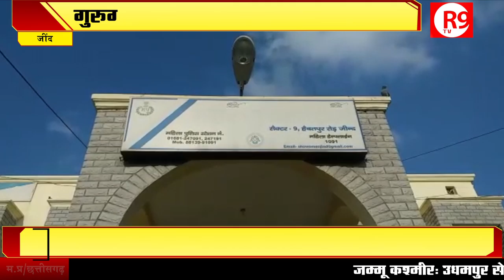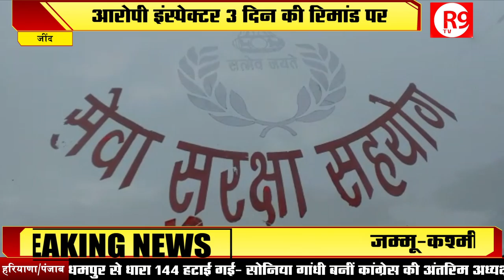गुरुग्राम में खाकी हुई शर्मसार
न्याय की आस में पुलिस थाने पहुंची महिला का पुलिस इंस्पेक्टर ने किया रेप, मेडिकल जांच के बाद आरोपी 3 दिन की पुलिस रिमांड पर